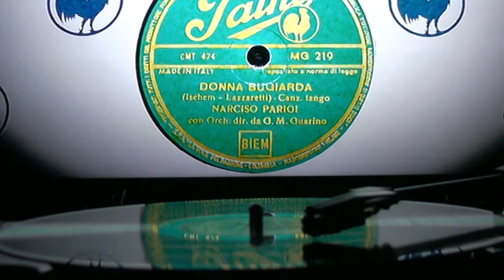NARCISO PARIGI "DONNA BUGIARDA"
UNALTRA CANZONE PER LA PRIMA VOLTA IN YOUTUBE,IL LATO B  DI "AVEVO SOLO TE" NARCISO PARIGI IN "DONNA BUGIARDA"(ISCHEM-LAZZARETTI", ORCHESTRA GUARINO,INCISIONE PATHE' MG219,1954,ANCHE ESSENDO IL LATO B IL 78 MOSTRA SEGNI DI PIU USO DEL LATO A E SI AVVERTE NELL'ASCOLTO,FORSE AL PROPRIETARIO DEL DISCO PIACEVA "DONNA BUGIARDA PIU DI "AVEVO SOLO TE".